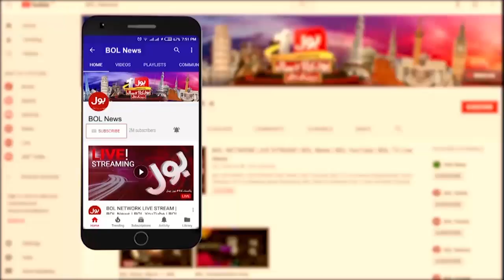Pak vs India Match Prediction | World Cup 2023 | Azeem Jafri | Duniya BOL Hai | BOL Entertainment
Pak vs India Match Prediction | World Cup 2023 | Astrologer Azeem Jafri | Duniya BOL Hai | BOL Entertainment